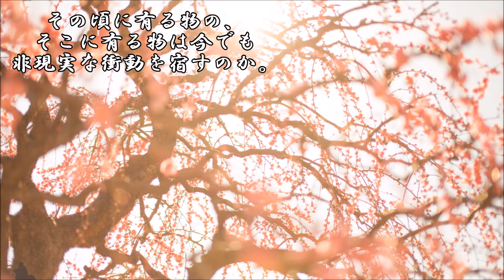ショートサーキット出張版読み上げ動画7772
「王の権威で有っても否定される事はある」時、”その”前に特別は、
居ない。ゲーム機はその時、明確に平等はその前にある、その帰結は。

使用素材
風景